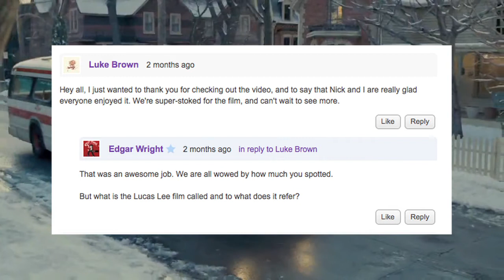Scott Pilgrim vs. The World: International Trailer Frame by Frame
Check out TheQuarterBin.com for more comic action.

What can we say? We love Scott Pilgrim, and we love everything about the movie so far. It looks like this film is going to be one of the most faithful representations of a comic book in ages, and I hope this movie is as successful as it deserves to be. So what are you waiting for?

Developers love to sneak things by us, and the best possible way to do so is in trailers. Even in small teasers there can be countless hints towards possible gameplay mechanics, story reveals, and other subtleties. Often, to find them all, you need to go frame by frame, looking everywhere for everything. It's a bit of a pain, so we decided to take that strain off of you. That's the concept behind Frame by Frame.